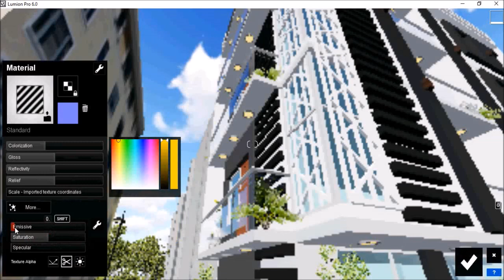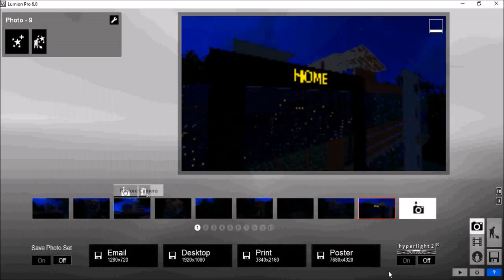How to make glowing material in Lumion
Namashkar dosto, DV Studio mein aapka bohot bohot swagat hai. Iss video mei me apko btaunga ki kaise aap kisi bhi material ko glowing bana sakte hai jaise koi glowing name plate ho, glowing ceiling lights, koi glowing painting bhi ho sakti hai etc etc. chalo shuru karte hai.